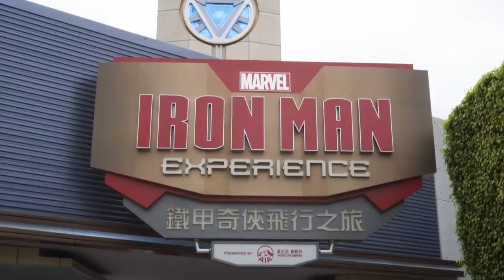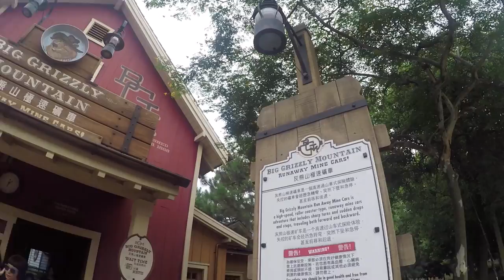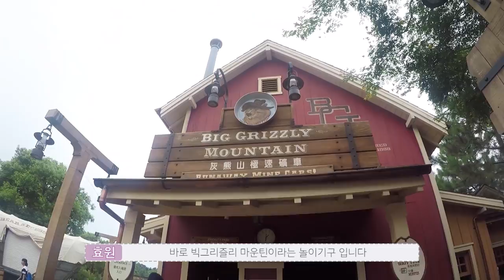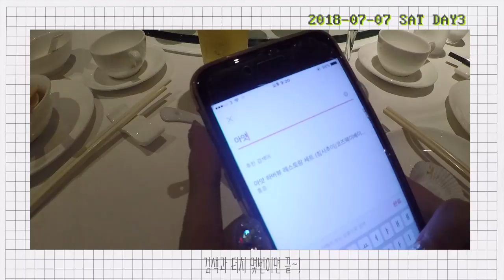[홍콩 Vlog] 이유진♥민효원 Day3｜홍콩 디즈니랜드에 가다! (feat.루프탑바, 야경)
[투어텐] '연애플레이리스트' 이유진과 민효원의 홍콩 3박4일 우정 여행♥

※놀이기구 탑승 촬영 장면은 홍콩 디즈니랜드 측의 협조를 받아 진행됐습니다. 원래는 어떤 방법으로든 놀이기구 탑승시 카메라 촬영이 금지돼있으니 참고하세요!